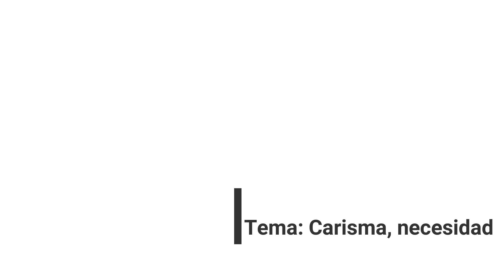Tema: Carisma, necesidad. Padre Hugo Estrada sdb.